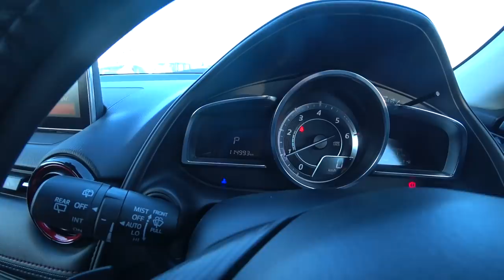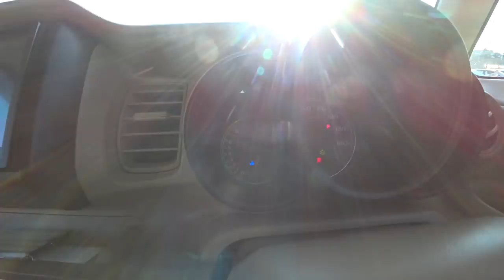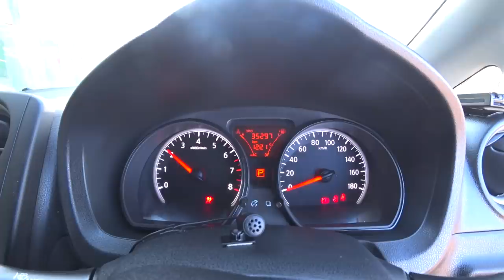АВТОРЫНОК ЗЕЛЕНЫЙ УГОЛ ЦЕНЫ НОВЫЕ ПРИВОЗЫ ОКТЯБРЬ